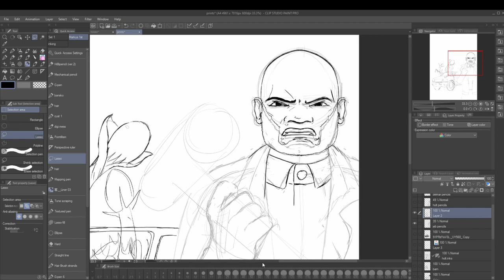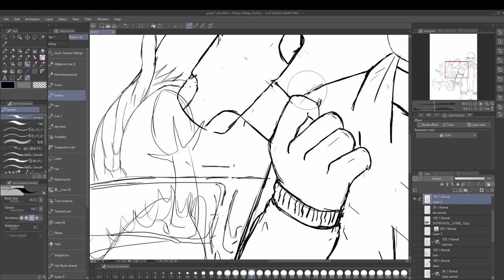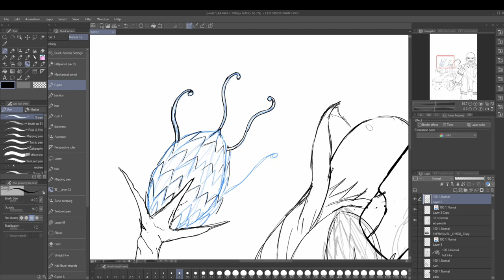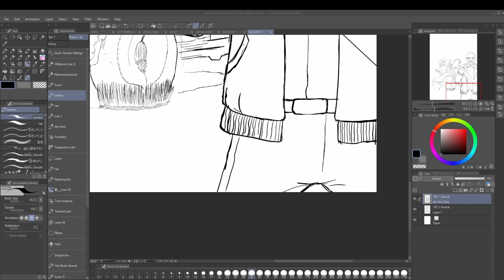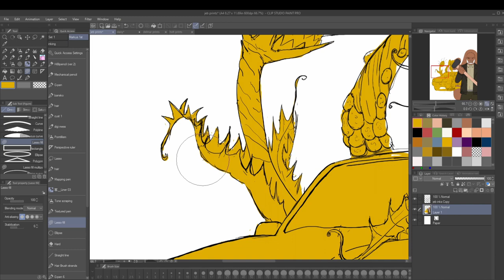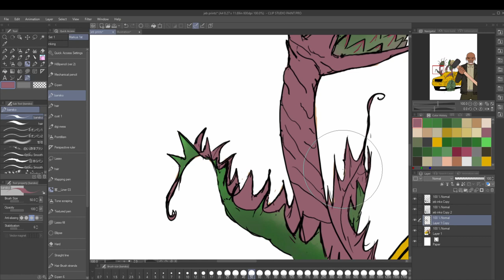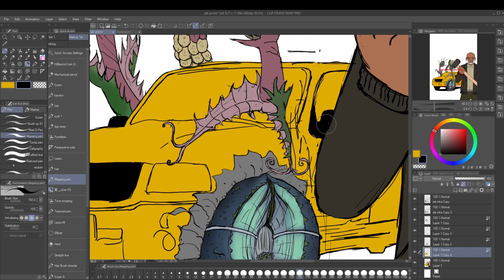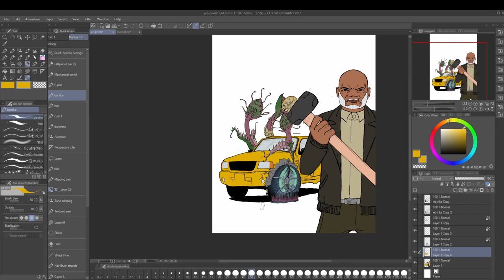Jedidiah The Gateway -ART PRINT SPEEDPAINT KICKSTARTER- {Markus Pattern Draws} interview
Kickstarter Link

Headshots £35
A headshot is cropped from around the shoulder area, Flat colours and simple backgrounds included. Additional characters £15
Half-body £75
A Half-body commission is a character from waist upwards . Flat colours and simple backgrounds included. Additional characters £40, complex background £40
Full-body £90
A full-body commission is head to toe. Flat colours and simple backgrounds included. Additional characters £60, complex backgrounds £80
Full Blown Artwork
A full blown artwork commission is whatever you want. Just ask, if I can do it, I’ll get back to you with a price and we’ll go from there. Commission price will depend size and compositions.

For those that are curious, my equipment is XP-PEN Artist22 Pro 22inch Programs I use On the desktop CLIP STUDIO PAINT PRO Brushes G-pen, Waterpen brush, 客＿Liner 03 and modified, pressure sensitive G-pen, Smooth Brush and Hard eraser. (Never use the soft eraser, it’s worse than a bad thing)
If you read that and have any recommendations for art programs for, I’d love to hear them. Obviously I know about photoshop, the reason I don’t use that bad boy is because it uses a shit ton of ram and my computer can’t really handle it.
Me and @CBDev95 sat down for a zoom interview conversation about the Gateway and his approach to creating comics. He's got the best voice in comics. Hope you dig